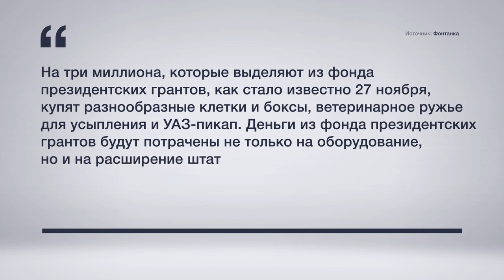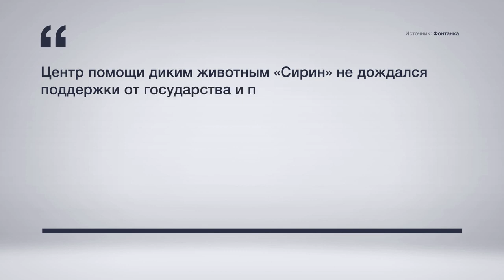Сирин - банальная мошенница